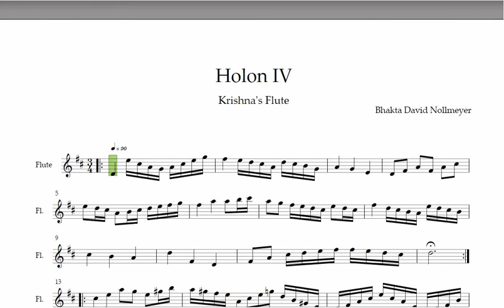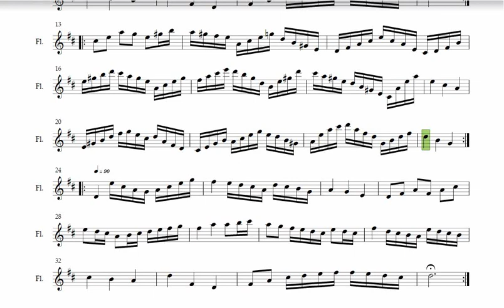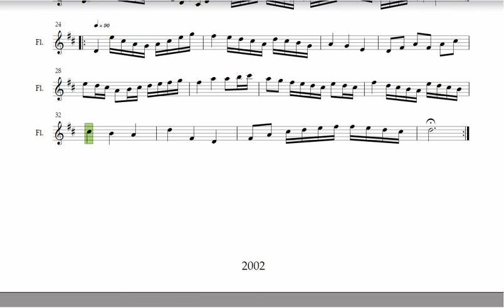Holon IV (Krishna's Flute)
Krishna's flute is named Vamsi.